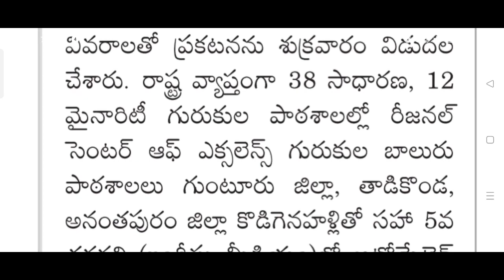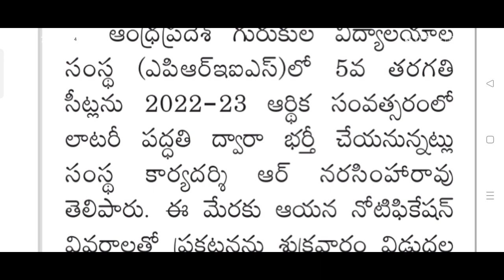Allotment of Gurukul seats by lottery for Class 5 admission for the academic year 2022_2023